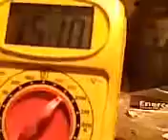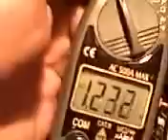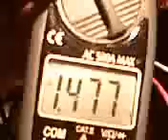Cold Fusion Plasma 3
Electrode changed to Tungsten Carbide/Cobalt 3/16" dia. with voltage and amp checks